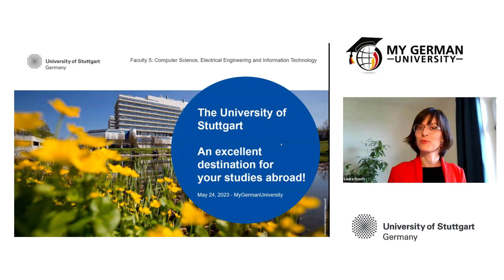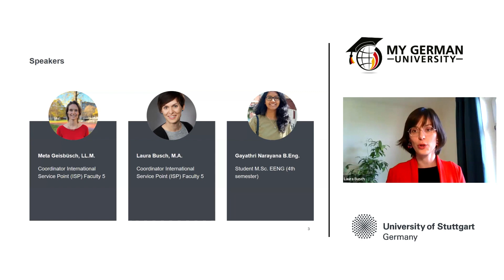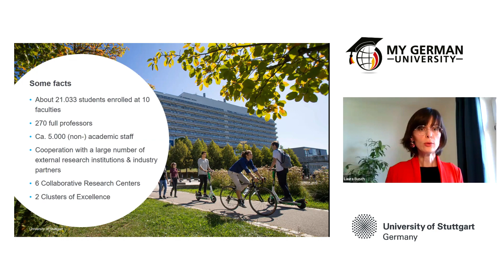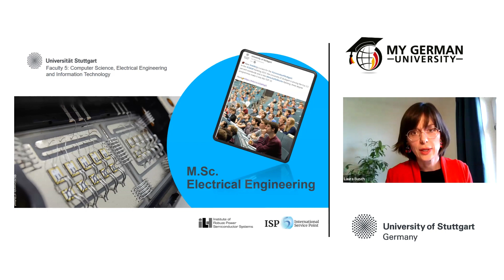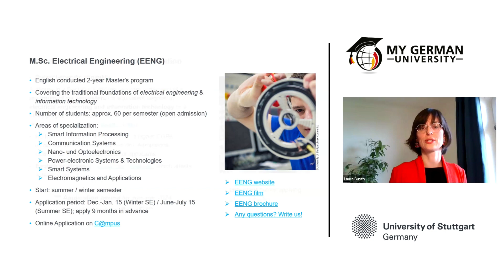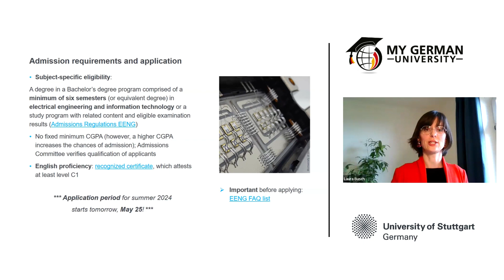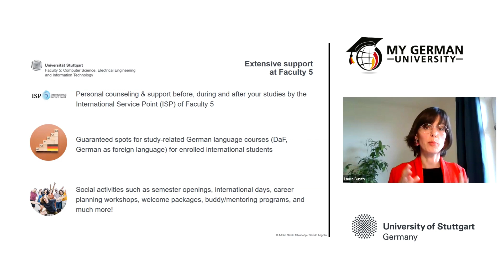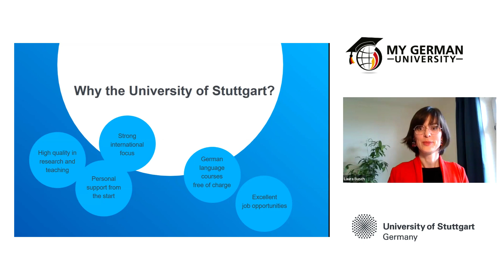University of Stuttgart: M.Sc. Electrical Engineering